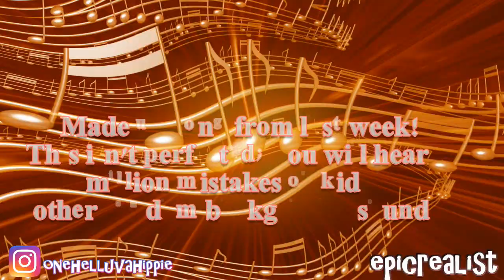☯ my tunes. PART 3: Arabian song? | Epic Realist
READ HERE!

supercaliberealisticalwaysfuckingdopechic